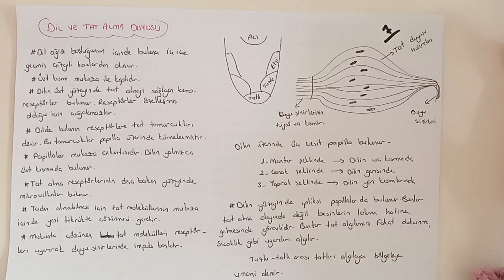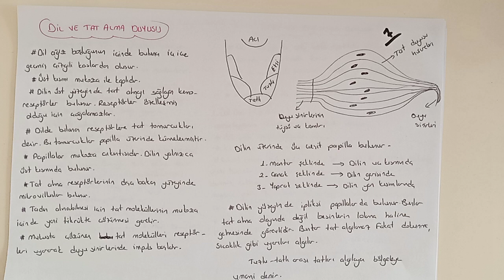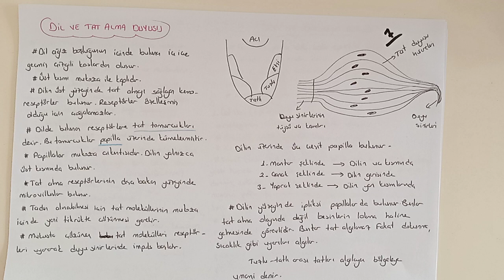159) Duyu Organları / Dil / Burun / Deri - ÖABT BİYOLOJİ